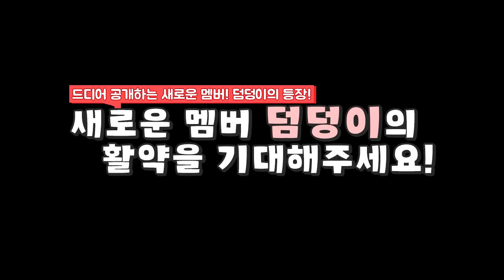요루루, 동생이 태어 났어요! 엄마 고생했어ㅠ.ㅠ 이름은? *새로운멤버* (잉여맨 가족상황극 마인크래프트)